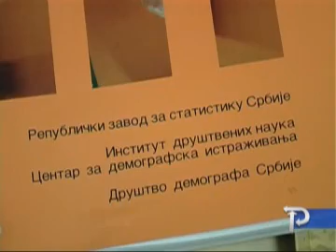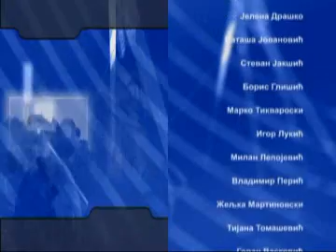Народ који нестаје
Међу двадесет и пет демографски најстаријих земаља, са  изузетком Јапана, све су из Европе. Једна од тих земаља је и Србија која се налази на четвртом месту листа земаља са најстаријом популацијом. Млади Срби од 19-24 године чине само 14% посто становништва, а до 2012. године...